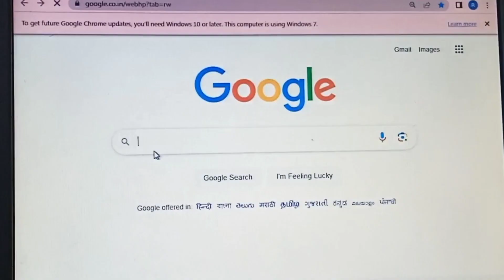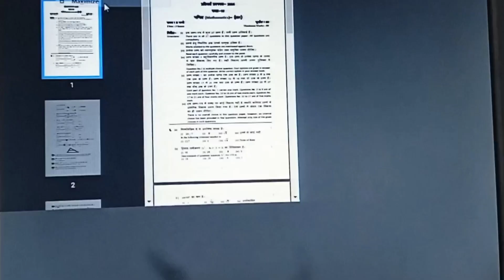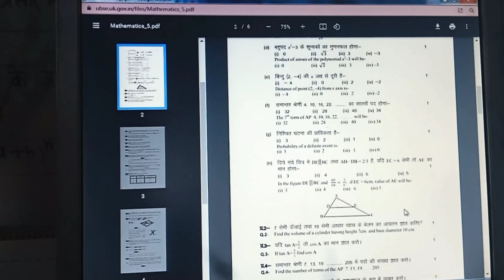how to download uk board old Question papers 2024 ll uk board ke purane papers kaise download kare